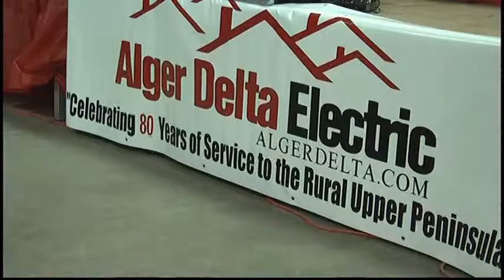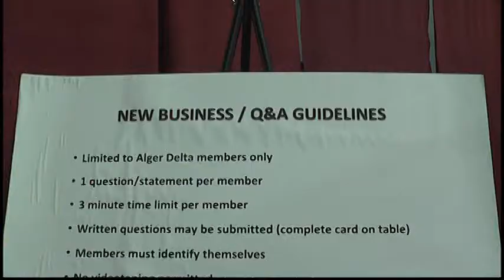Alger-Delta Electric celebrates successful year at 79th annual meeting